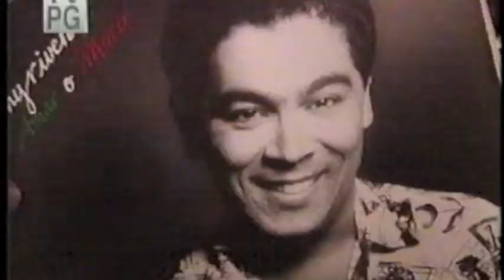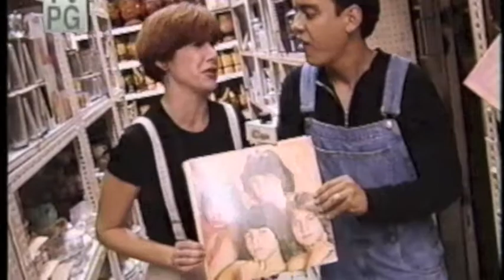El Hit Parade De La Polilla Cambios con el tiempo